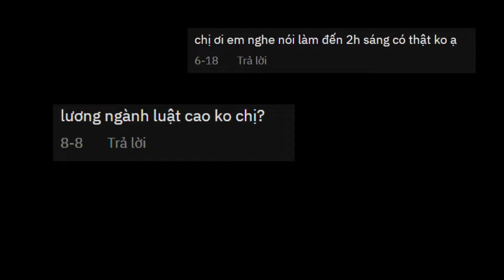Trailer | giữa tuần rồi charge timesheet dần dần nha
Coming soon
... on this Saturday